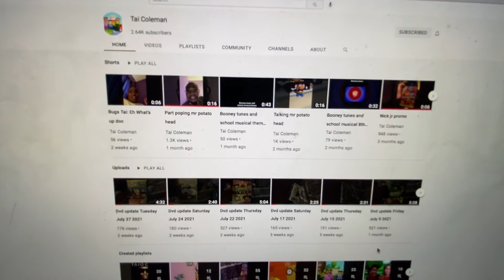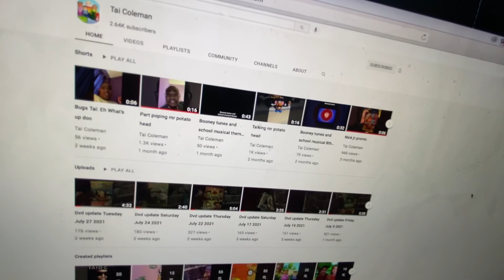Salute #48: Tai Coleman